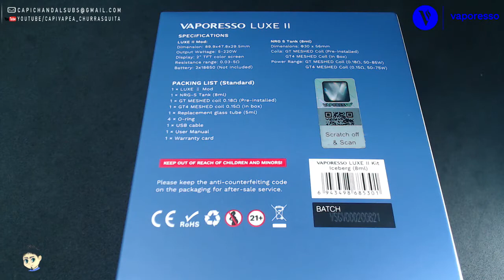LUXE II VS GEN S | VAPORESSO | VÍDEO COMPARACIÓN.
Vaporesso Luxe II 220w MOD con su panel IML con alta saturación de color y transparencia para brindarle un festín visual. necesita 2 baterías 18650 (no incluidas), adopta un chip AXON avanzado que puede proporcionar modo de pulso, modo ECO de energía, modo TC inteligente y modo DIY. El Pulse Mode concentra un 27% La velocidad de disparo rápida de 0.02S, pantalla a color TFT de 2.0 pulgadas.
ÉSTE VÍDEO CONTIENE ARTÍCULOS PARA ADULTOS, DEBES SER MAYOR DE EDAD PARA VERLO.